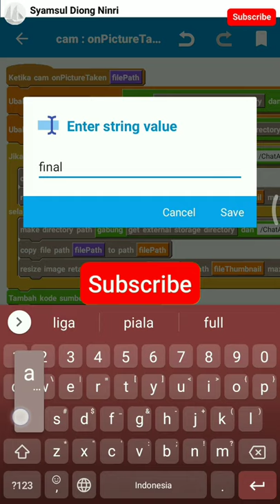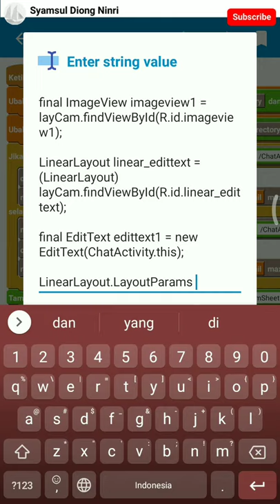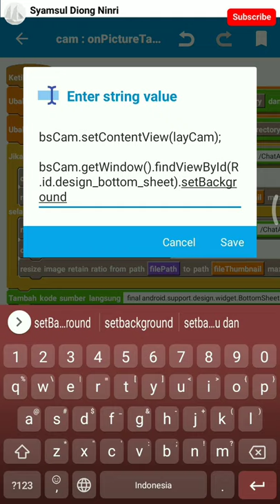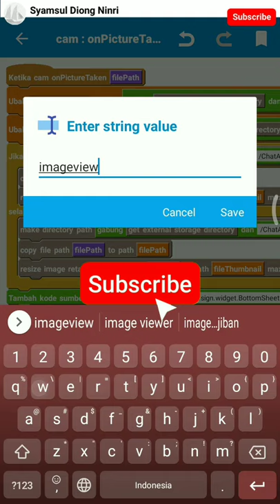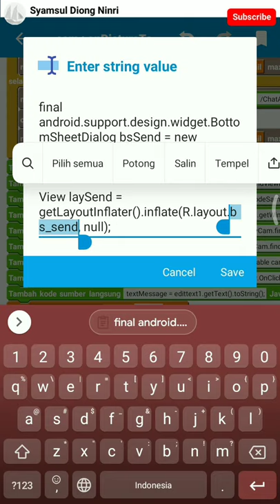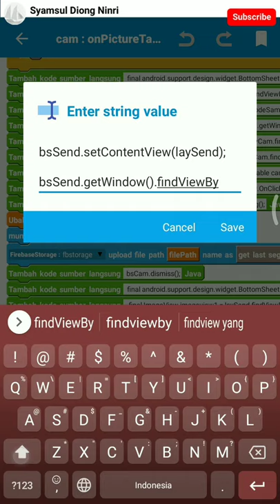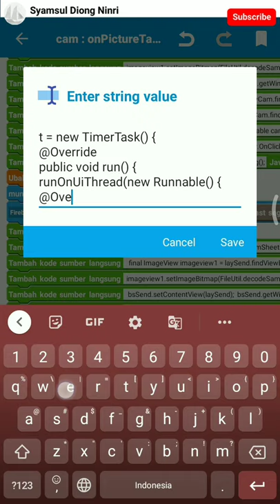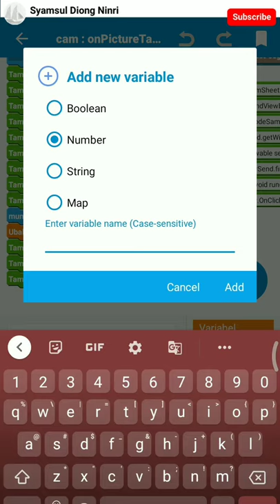Send Image in Chat - ASD Bottom Sheet Dialog - Tutorial ChatApp part 17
Pada video sebelumnya kita telah menyusun beberapa block di dalam komponen "cam : onPictureTaken" (ketika gambar diambil dari kamera), didalam aktivitas komponen tersebut termasuk didalamnya 21 block "Add Source Directly" (ASD) yang sengaja dibiarkan kosong agar durasi video di part 16 tersebut tidak terlalu panjang durasinya. Untuk itu, maka video ini merupakan lanjutan atau bagian dari video tersebut yang menunjukkan pengisian ASD-ASD kosong tersebut yang disertai penjelasan maksud dan funsi kode-kode yang dimasukkan pada masing-masing ASD tersebut.

Semoga isi video ini bisa bermanfaat, Assalamualaikum warahmatullahi wabarokatuh.